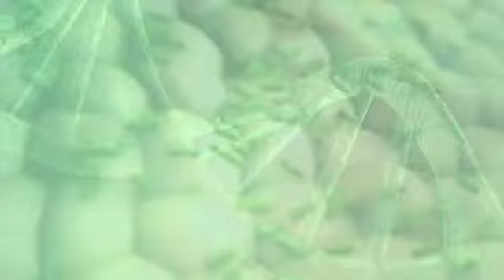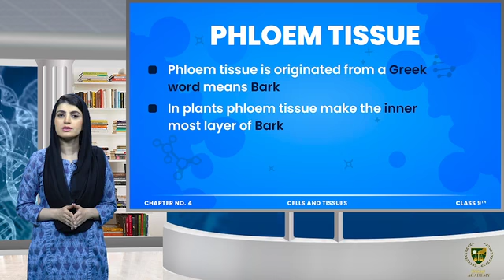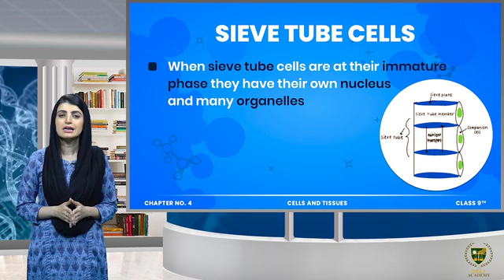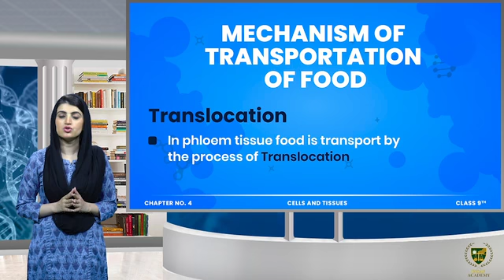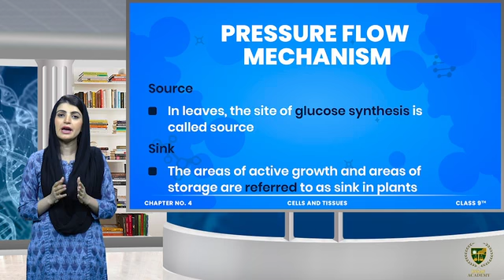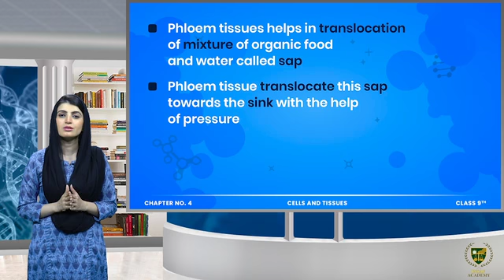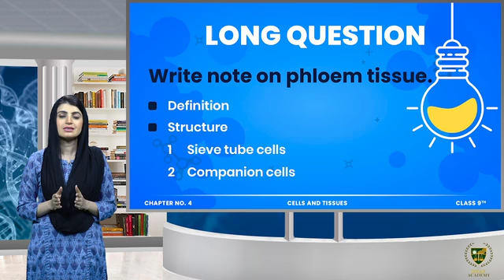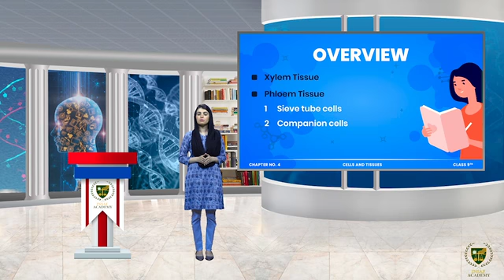Phloem tissues | Bio 9th, Ch 4, Lec 37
Class - 9th
Subject - Biology
Chapter - 4th - Cells and Tissues
Lecture No. - 37 of Chapter 4